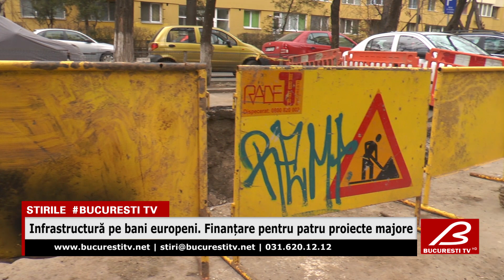Infrastructura pe bani europeni. Finantare pentru patru proiecte majore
"Robinetul" de la Uniunea Europeana se deschide pentru câteva proiecte de infrasctructură  din România, capitol la care - nu mai este o noutate - suntem codași! Suma de 1 miliard de euro merge către Centura Capitalei: 51 de km din autostrada de centură A0 (pe zona sud) și pentru nodurile rutiere de la Mogoșoaia, Domnești, Berceni și Oltenița. Alte 100 milioane de euro sunt direcționate către metrou, pe Magistrala 2.Finanțarea aprobată de către Comisia Europeană pentru România face parte dintr-un pachet de 25 de proiecte mari de infrastructură care urmează să fie implementate în 10 state membre, printre care Bulgaria, Cehia, Grecia, Ungaria, Malta și Polonia"Aceste proiecte majore sunt exemple ale modului în care UE acționează pentru a îmbunătăți viața de zi cu zi a cetățenilor. (...)Cred că putem considera aceste proiecte ca fiind ambasadorii Politicii de coeziune și sunt mândră de fiecare dintre ele".Pentru perioada 2014 – 2020, România beneficiază de o alocare de peste 22 miliarde de euro în cadrul politicii de coeziune.